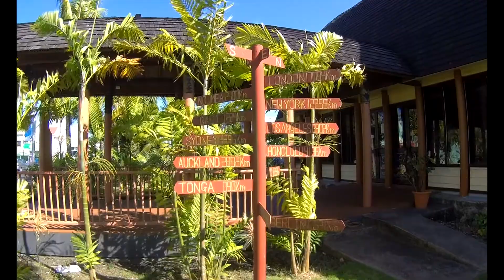Beautiful SAMOA 09/2017 - Katka & Lukas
We Are Two - Katka & Lukas
Samoa - September 2017